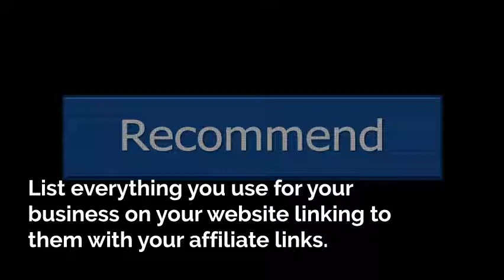How To Promote Affiliate Products Creatively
Just because a product is an affiliate product doesn’t mean that you cannot promote it in a creative way. You don’t have to only promote it using their marketing collateral. You can add your own freebies, checklists, updates, and more to the product to make it even more useful to your audience. Let’s look at some creative and effective ways to promote affiliate products.

Create a How-To Tutorial Upgrade.

If you create a tutorial for the product and offer the tutorial to anyone who buys the product from your link, you can incentivize them to buy it. The tutorial will help people who are on the fence but worried they may not be able to use the product. Alternatively, you can give the tutorial away free before purchase as a lead magnet.

Write Interesting Reviews.

 Writing reviews is always a good way to promote an affiliate product. People can read what you said about the product and then choose to buy it or not via your affiliate link. The interesting thing about reviews is that you’re going to make more sales the more honest you are - even if you don’t like the product.

Create a Round-Up of Products.

 If you know about five to ten products of which you’re an affiliate (or at least you’re an affiliate of some of them) that all do similar things, create a post listing all of them and talking about all of them. This works great in a chart that includes the price and a link to the product.

Link to Products within Your Content.

Even if your post is about something else, as long as you mention a product or subject in passing, it’s a good place to link directly to other reviews you’ve created or other information that helps promote that product.

Host a Webinar.

Webinars are actually very good ways to promote affiliate products. You don’t have to be the creator of the product to sell it practically as if you own it. For example, you can do a demonstration of a Vitamix blender and sell it via links even though you do not own this product. You can even invite the product creator to the webinar too.

Create a Resource Page.

On your site, you should have a page that’s either "resources I use" or "tools I use" or something else that works for your audience. List out everything you use in the right category, linking with affiliate links for those things that have them.

Create a Case Study.

People love stories about other people. Creating a case study about someone who was successful with that product is a wonderful way to introduce your audience to it. They’ll love seeing someone else who has been successful. This person doesn’t have to be someone who purchased the product from you.

Get a Higher Discount.

Ask the product creator to give you a discount code. While this will cut into your commission, because the product is digital it’s not really going to make that big of a difference. However, it will make the audience more interested to buy from you because you have the discount.

If you’re not sure, talk to the creator. Sometimes they have good ideas too. You can promote an affiliate product more creatively than you think if you just think like your audience and give them what they want and need.